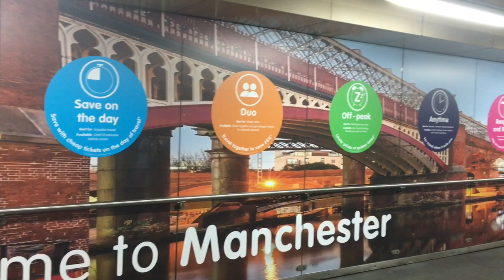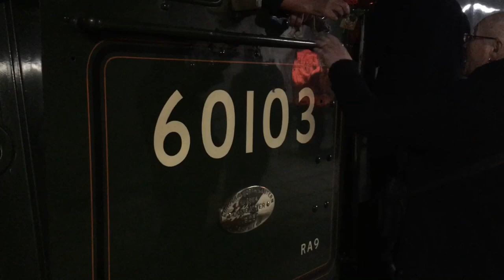LNER 60103 ‘Flying Scotsman’ at Manchester Victoria. ‘It’s winter fall, red skies are gleaming...’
Well, not really ‘red skies’. However, I was determined to repurpose the lyrics of ‘A Winter’s Tale,’ one of the last songs written and sung by the late great Freddie Mercury, as the title of the video, Mancunian meteorological conditions be damned!

The final steam hauled tour I will cover this year finds me in much the same way as it started- at a pre-dawn Manchester Victoria still very much in darkness, waiting for a tour to Carlisle Citadel. This one however has the added bonus of being hauled by the world-famous ‘Flying Scotsman’ as part of a Christmas-themed special promoted by Ian Riley. This possibly once-in-a-lifetime tour certainly seems to have caught the imagination as it sold out well in advance.

Unlike my last video from Victoria, todays trip was only allowed a three minute stop. This, combined with the darkness, the larger than usual crowd (inevitable for a ‘Flying Scotsman’ tour) and the fact that a TransPennine was due in on the opposite platform at the same time, meant I went for the ultra safe approach of videoing it from the west end of Platform 3. With such a long train, it meant ‘Scotsman’ herself was stopped right under the Arena offices, meaning little to no lighting. What’s more, the wind was really picking up so for the departure I’ve had to turn the sound right down just so your ears aren’t blown out.

Anyway, it’s always been my ambition to capture ‘Scotsman’ on a revenue-earning train in Manchester, so I’m glad to be able to say I’ve done it. Whilst this is the last steam tour I’m covering this year, it’s not my last video as I’ve got something in mind that I’ll be uploading on Christmas Eve.

Ross 🚂